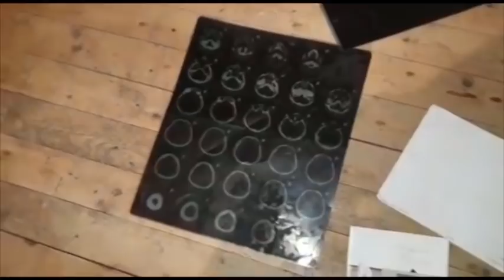Ağır durumda olan ailə kömək istəyir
Ailənin dəstəyə ehtiyacı var.Ailə başçısı Anar Manofovun əlaqə nömrəsi:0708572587  Videolardan -dan istifadə edərkən istinad zəruridir.